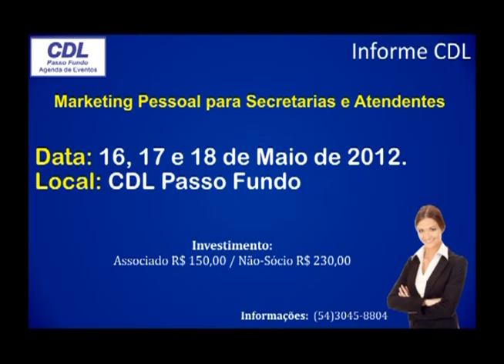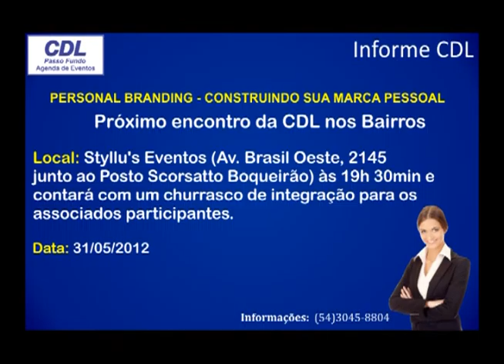AGENDA CDL DIA 19 05 2012